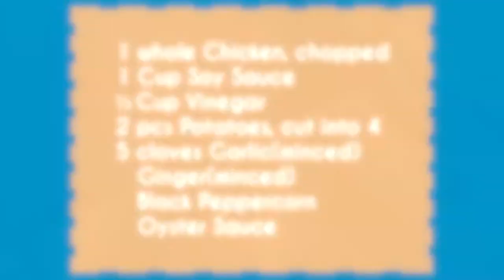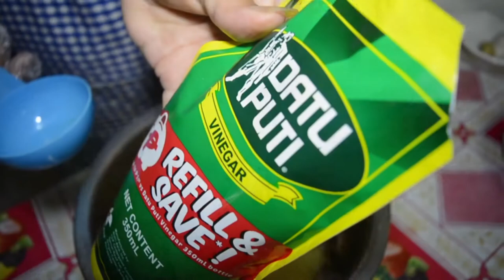Simple Chicken Adobo (Boiled)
Ingredients

1 whole Chicken, chopped
1 cup Soy Sauce
½ cup Vinegar
2 pcs Potatoes, cut into 4
5 cloves Garlic minced
   Ginger minced
   Black Pepper Corn
   Oyster Sauce
   Sesame Seeds (to Garnish)

Songs Used